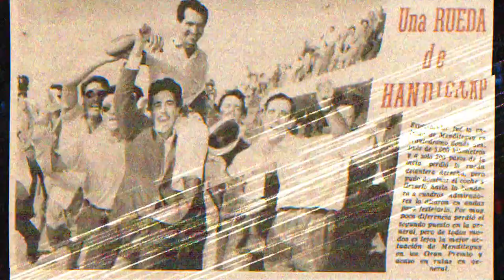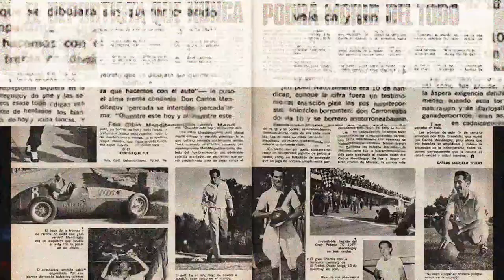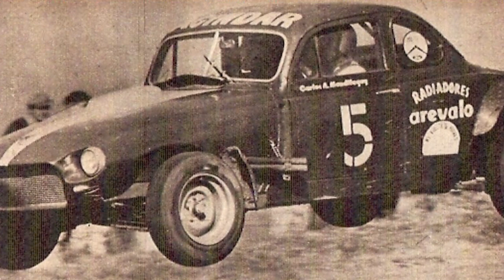La otra mirada: "Charly" Menditeguy